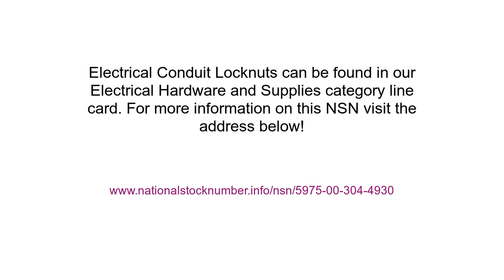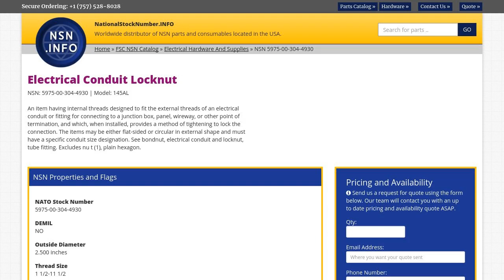NSN 5975-00-304-4930 Electrical Conduit Locknut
NSN: 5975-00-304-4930 a Electrical Conduit Locknut. Part Number: 145AL. This product can be located in our Electrical Hardware And Supplies section on our